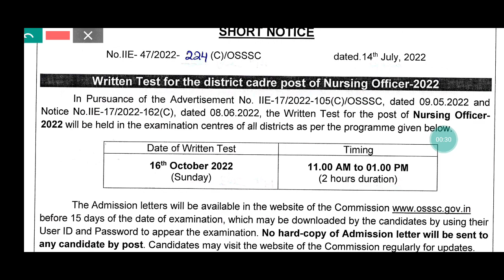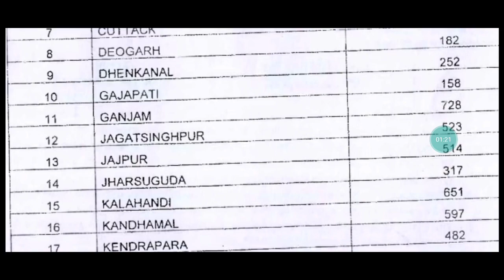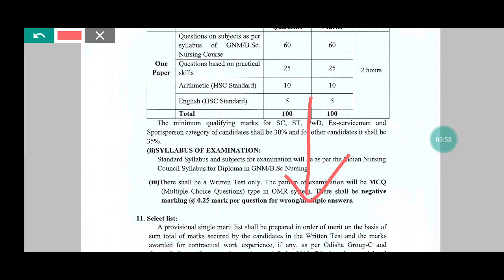OSSSC NURSING OFFICER EXAM 2022/EXAM PREPARATION/EXAM DATE 2022/EXAM QUESTION/NEW UPDATE RECRUITMENT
OSSSC NURSING OFFICER EXAM 2022/EXAM PREPARATION/EXAM DATE 2022/EXAM QUESTION/NEW UPDATE
OSSSC NURSING OFFICER RECRUITMENT 2022
OSSSC NURSING OFFICER EXAM DATE 2022
OSSSC NURSING OFFICER EXAM QUESTIONS 2022
OSSSC NURSING OFFICER EXAM PREPARATION
OSSSC NURSING OFFICER NEW UPDATE